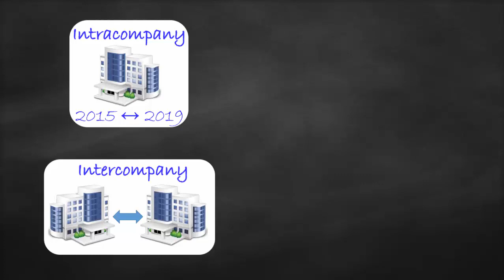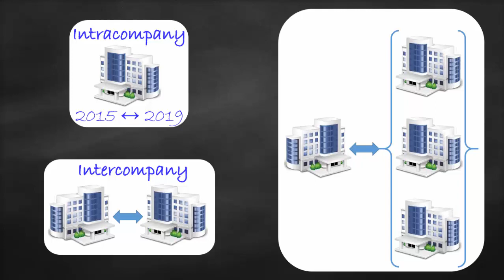Intracompany, Intercompany and Industry Average analysis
Any financial ratio by itself is useless unless it is compared with another ratio through intracompany analysis, intercompany analysis and industry average analysis